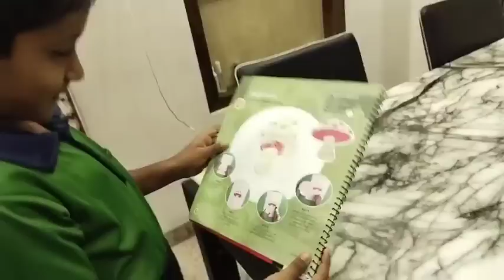ಬುಧವಾರದ ಬೆಳಗಿನ ಅವಸರದ ರೂಟಿನ್/ಟೊಮೆಟೊ ಬಾತ್ ರೆಸಿಪಿ/Wednesday morning routine.